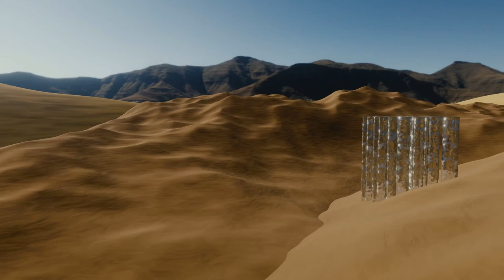Perfect Desert Ice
I gave myself a challenge this year: every month I have to make some music inspired by a randomly generated song title.
This month: Perfect Desert Ice.

Music made with Propellerhead Reason
Video made with Blender